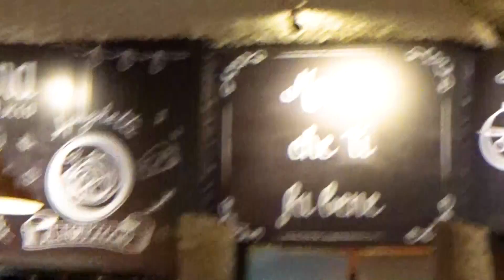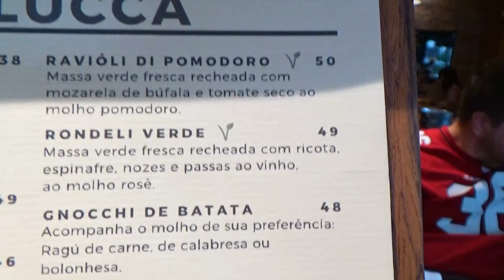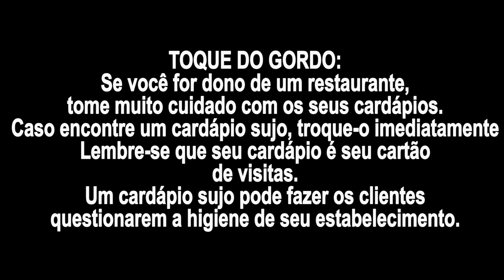NONNA DI LUCCA - JÁ COMEU MACARRÃO PEGANDO FOGO?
O Gordo Originaol foi até o Nonna Di Lucca conferir esse famoso macarrão feito no fogo.

Você já havia ouvido falar?

Não? Então aperte o play e confira!